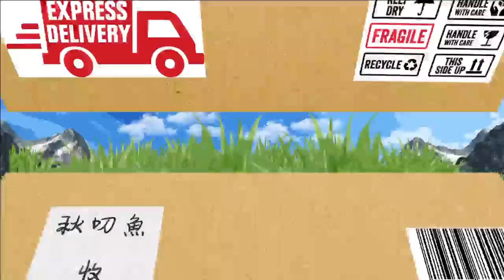HOLA秋叨魚(大魚舞秋風聖嫂DODO)20170216_4 大家都愛哈蜜嘎